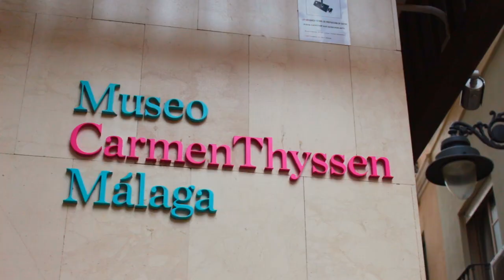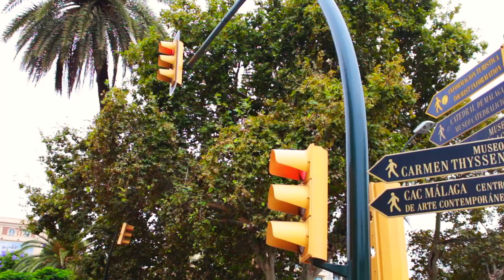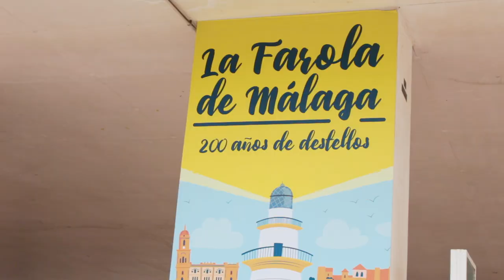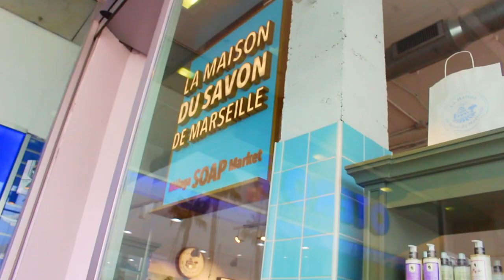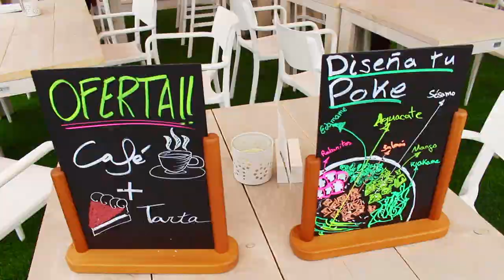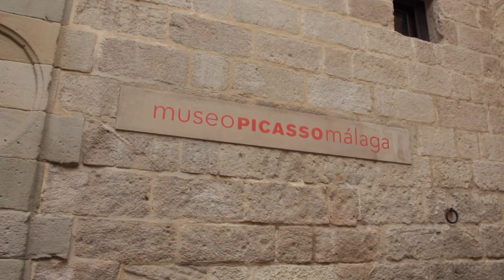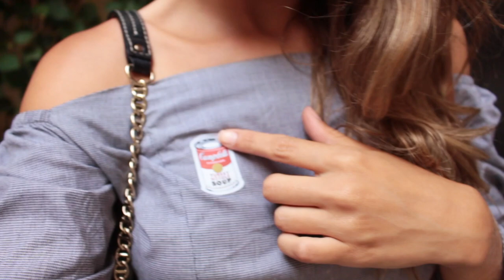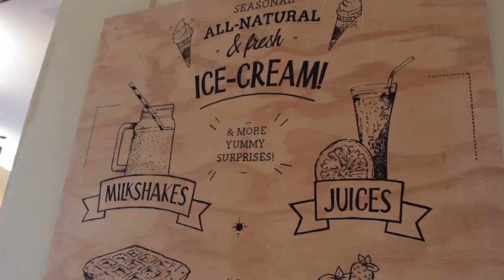ESPANHA: CONHECENDO MÁLAGA NA COSTA DO SOL | Vlog 14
Você já ouviu falar em Málaga? Cidade litorânea no sul da Espanha, mais precisamente na Costa do Sol, Málaga é muito procurada pelos espanhois durante o verão para curtirem férias. Mas não é um destino só de praia.

Málaga possui diversos pontos turísticos e é cheia de histórias envolvendo os mouros, guerras, conquistas, fortificações. Eu amei a cidade e nesse vlog mostro um pouquinho para vocês da orla de Málaga, além de dicas de lugares para comer e termino assistindo um super desfile na rua mais turística da cidade.

Qualquer dúvida ou sugestão deixa aqui nos comentários! ;)

CRÉDITOS

Músicas - Tobu - Candyland, Joakim Karud - Waves e To The Top

Beijocas,
MANDZY.